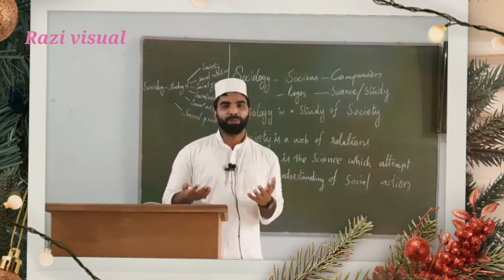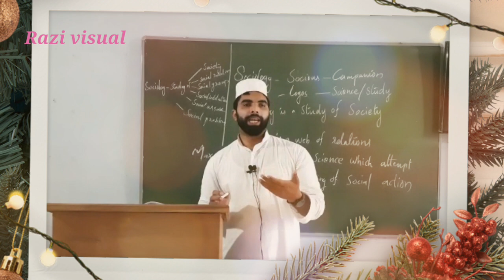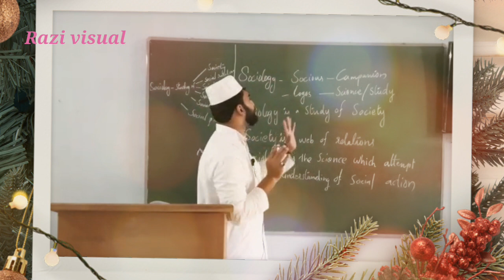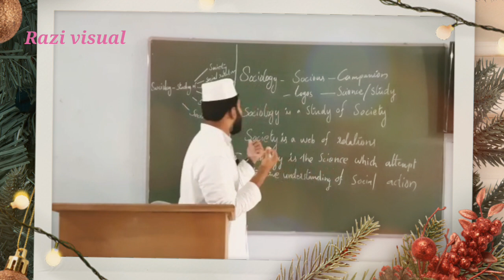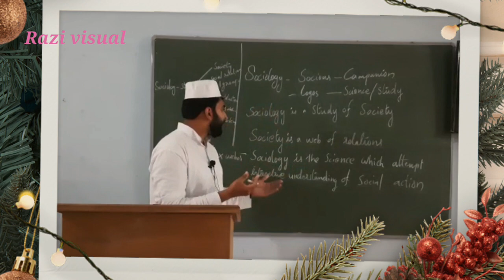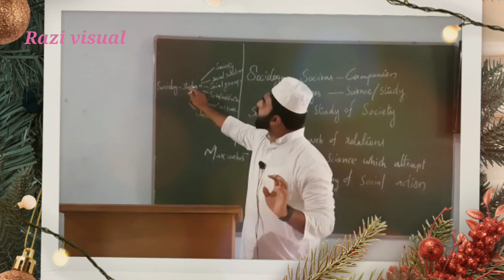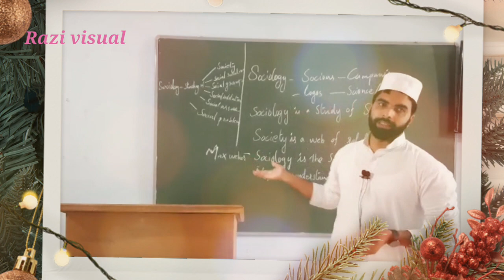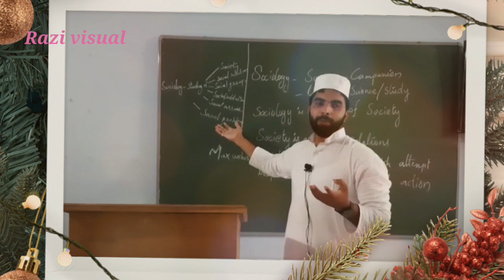Plus One Sociology Chapter 1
Sociology 1st chapters introduction